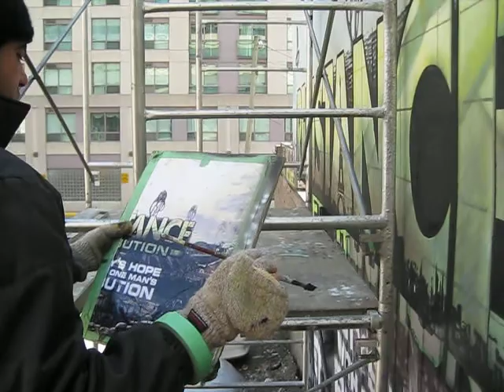RESISTANCE - Retribution - part 4 - GLOBAL COLORS INC.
Global Colors Inc. working on a Resistance Airbrush Mural for Playstation in Toronto - Canada. March '09.